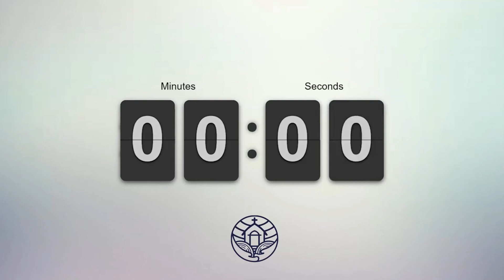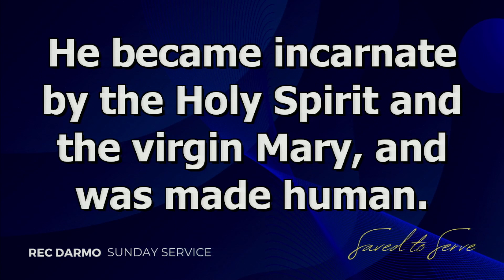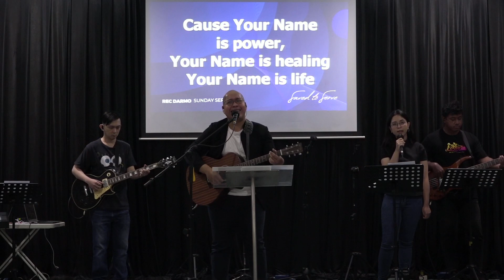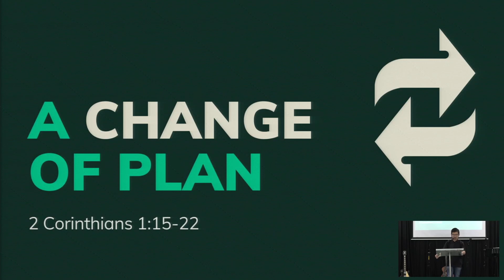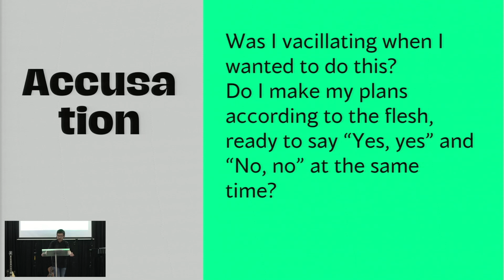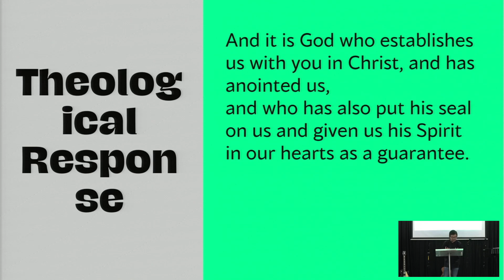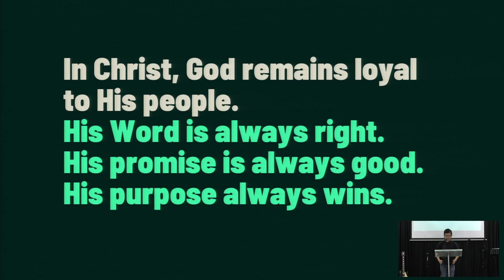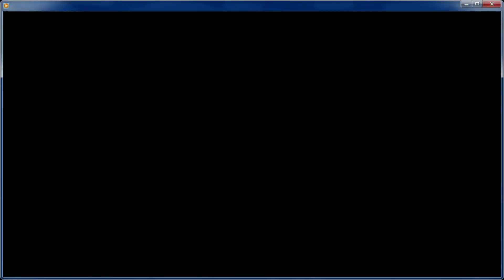A Change of Plan - 2 Corinthians 1:15-22 | Ps. Edo Walla - iREC Darmo (English Service)